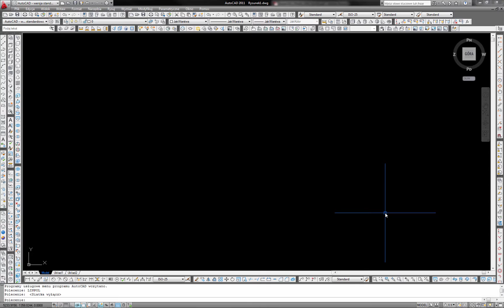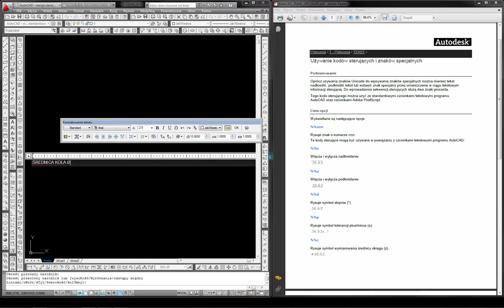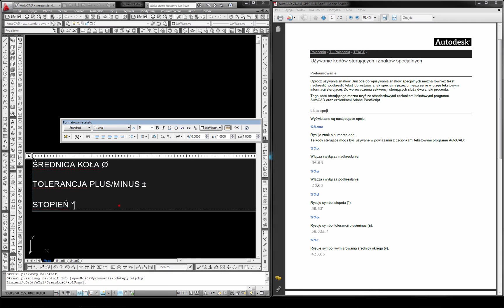AutoCAD - ZNAKI SPECJALNE: NP.: ŚREDNICA, PLUS/MINUS, PROCENT, ITD. - PODSTAWY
W dzisiejszym tutorialu szkolimy się jak wstawiać ZNAKI SPECJALNE do naszego projektu w programie AutoCAD. Znaki specjalne to takie znaki jak np. średnica koła, plus i minus, procent, itd. Wiedza zupełnie darmowa jak cały Kurs AutoCAD - Podstawy.